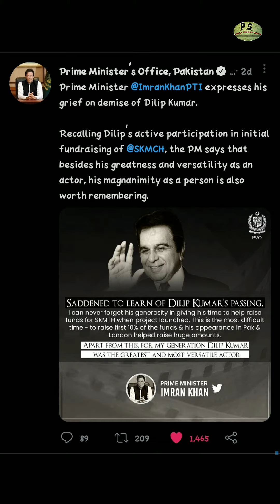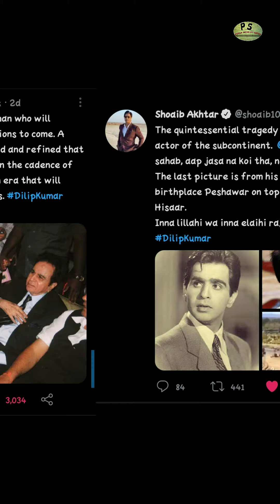DILIP KUMAR DEATH NEWS | YUSUF KHAN SAHAB | PM MODI,SRK, SALMAN KHAN,SOUTH INDIAN ACTORS|POPLR SRCHS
Hello  guys in this video I Showed you reactions of PM Modi, Bollywood, South Indian Actors And Other Peoples regards Death of Dilip Kumar Sahab ( Yusuf Khan ) 😔😭🥺.

Quarries:-

Dilip Kumar
Dilip Kumar Sahab
Dilip Kumar death
Dilip Kumar death news
Yusuf Khan
Yusuf Khan Sahab
Saira Banu
Bollywood
Dilip Kumar Shahrukh Khan
Shahrukh Khan Dilip Kumar
PM Modi
Modi
Amitabh Bachchan
Dharmendra Kumar
Dharmendra
Salman Khan
Akshay Kumar
Ajay Devgn
Aamir Khan
Varun Dhawan
Alia Bhatt
Pooja Hegde
Ram Charan
Jr NTR
NTR
Allu Arjun
Mahesh Babu
Ayushmann Khurrana
Hrithik Roshan
John Abraham
Diljit Dosanjh
Nawazuddin Siddiqui
Virat Kohli
Surya Sivakumar
Imran Khan
Imran Khan Pakistan Prime Minister
Shoaib Akhtar
Ali Zafar
Farhan Saeed
Poplr Srchs By Tabish
Poplr Srchs
PS By Tabish
by tabish

Song name:- The Colonel